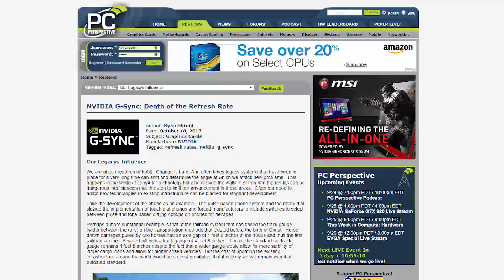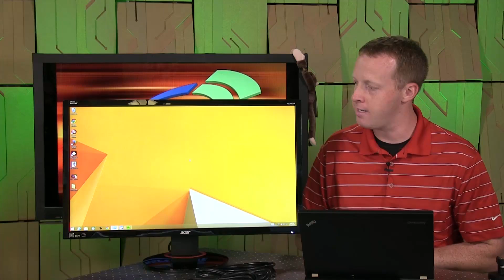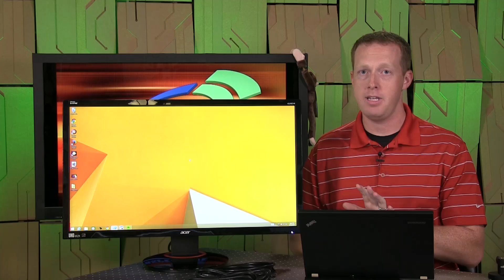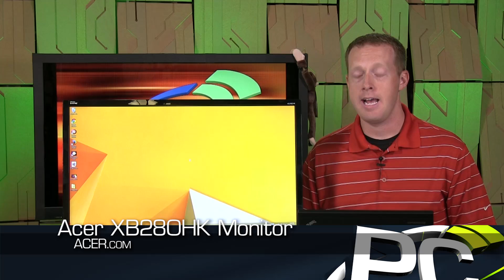Acer XB280HK 28-in 4K G-Sync Monitor Review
Here they come - the G-Sync monitors are finally arriving at our doors! A little over a month ago we got to review the ASUS ROG Swift PG278Q, a 2560x1440 144 Hz monitor that was the first retail-ready display to bring NVIDIA's variable refresh technology to consumers. It was a great first option with a high refresh rate along with support for ULMB (ultra low motion blur) technology, giving users a shot at either option.

Today we are taking a look at our second G-Sync monitor that will hit streets sometime in mid-October with an identical $799 price point. The Acer XB280HK is a 28-in 4K monitor with a maximum refresh rate of 60 Hz and of course, support for NVIDIA G-Sync.

The Acer XB280HK, first announced at Computex in June, is the first 4K monitor on the market to be announced with support for variable refresh. It isn't that far behind the first low-cost 4K monitors to hit the market, period: the ASUS PB287Q and the Samsung U28D590D both shipped in May of 2014 with very similar feature sets, minus G-Sync. I discussed much of the general usability benefits (and issues) that arose when using a consumer 4K panel with Windows 8.1 in those reviews, so you'll want to be sure you read up on that in addition to the discussion of 4K + G-Sync we'll have today.